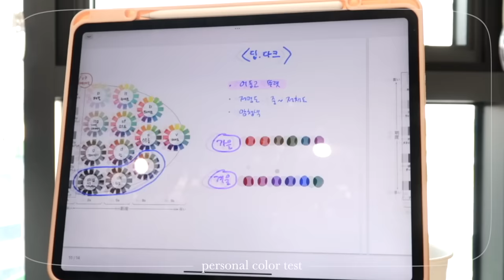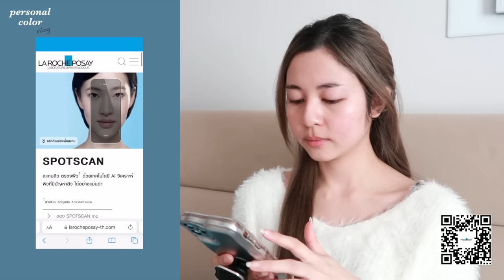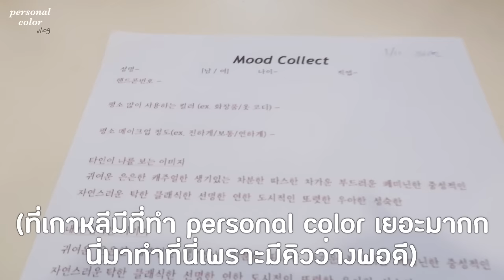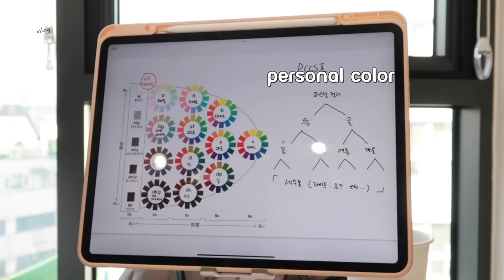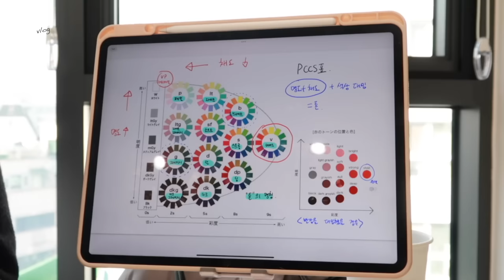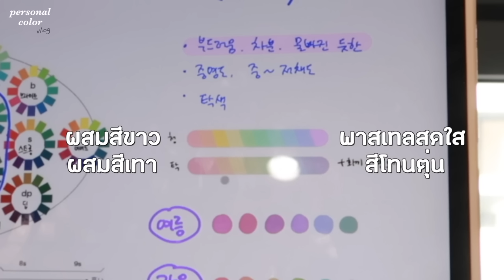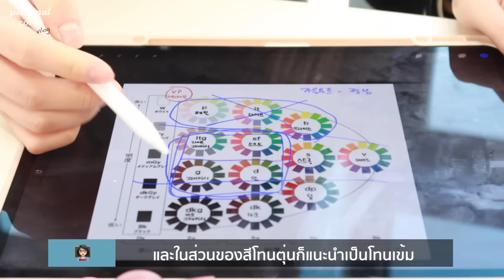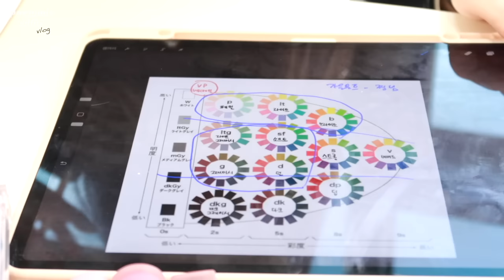🎨 vlog ทำ Personal Color ครั้งแรกที่เกาหลี ข้อมูลแน่น แปลให้ครบ! ฤดูอะไรกันแน่ | Babyjingko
ในที่สุดก็รู้ personal color ตัวเองแล้ว!
เว็บวิเคราะห์ผิว Spotscan
*sponsored ไปเล่นกันเยอะๆน๊า เค้ามีแจกเซ็ตผลิตภัณฑ์ขนาดทดลอง ฟรีจริงๆ เดี๋ยวหาว่าไม่เตือนนน

La Roche-Posay
Effaclar Micro-Peeling Gel

La Roche-Posay
Effaclar Serum

La Roche-Posay
Effaclar DUO(+)
ที่เกาหลีมีที่ทำ Personal Color หลายยยยที่มากๆนะคะ ไม่แน่ใจที่ไหนพูดภาษาอังกฤษบ้าง ส่วนที่ที่ทำในคลิปจิงเลือกที่ตัวเองสะดวกเลย แนะนำให้เสิร์ชใน Naver Map ถ้าอยากไปที่ไหน บางทีเค้ามีให้กดจองในนั้นได้ ก็ต้องจองวันเวลาก่อนนะคะ

📍 Mood Collect
ราคา:
ทำ Personal Color อย่างเดียว 1 คน 120,000 วอน 2 คน 200,00 วอน
ทำ Personal Color + แนะนำการแต่งหน้า 1 คน 160,000 วอน 2 คน 280,000 วอน